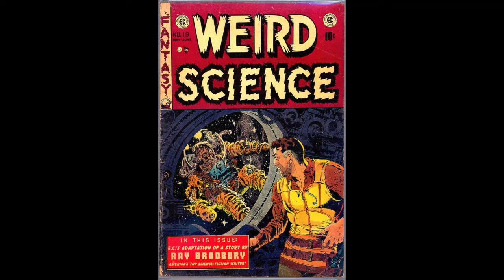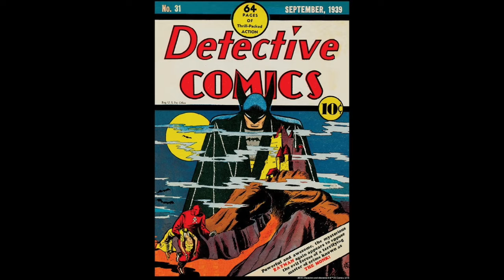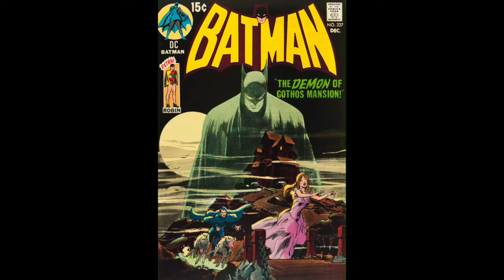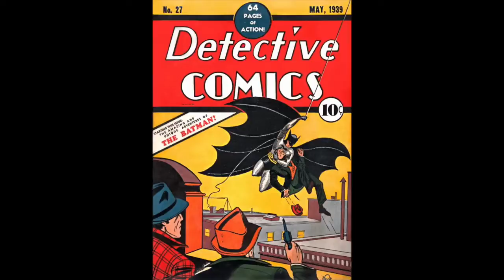Holden's Eleven: Volume Five- Top Eleven Golden Age Comic Book Covers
Holden's Eleven is an entertainment channel dedicated to exploring all aspects of Geek Culture. If you love Comics, Music, Videogames, and Movies, you have found your new cave.
We will specialize in promoting independent writers, artists, and musicians; if you have a passion project that you would like to share with the world, send me a private message!
In our fifth installment, Comic Creator Steve Ricketts joins the show to discuss our Top Eleven Golden Age Comic Book Covers, and to promote his Kickstarter.
Steve is a writer, artist, and letterer; and he has a new project called RIPPED.

You can get your copy of RIPPED here!

Thanks as always for following our creative endeavors. I am grateful.

Timothy B. Fling
Earth Dog Studios